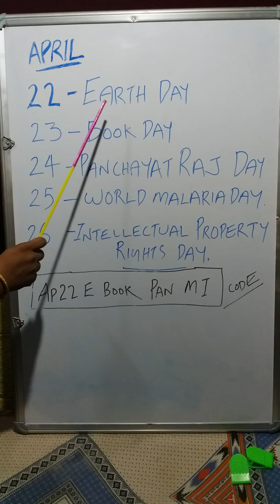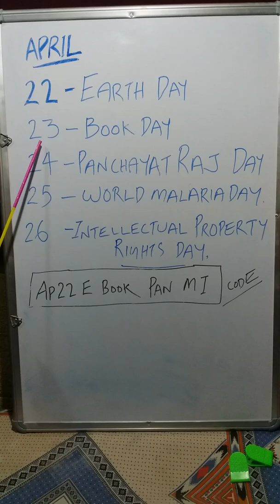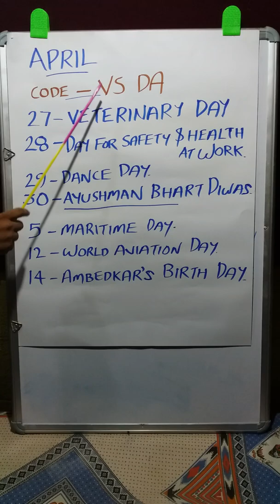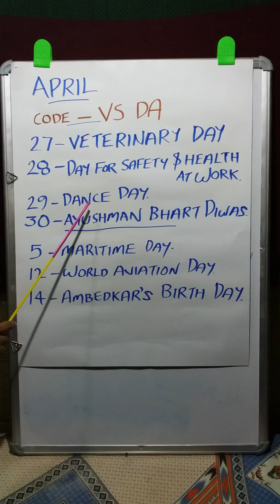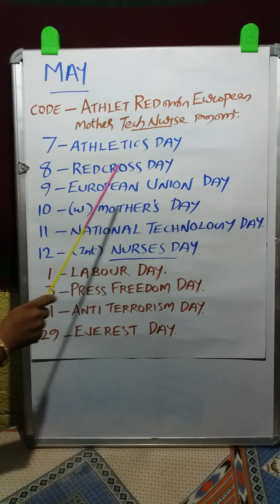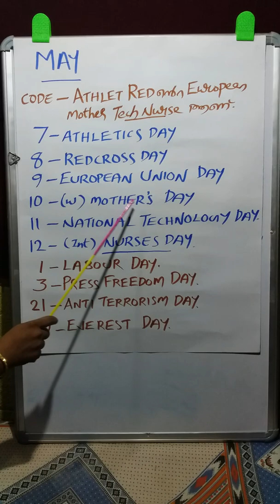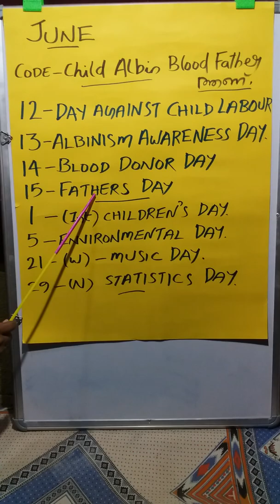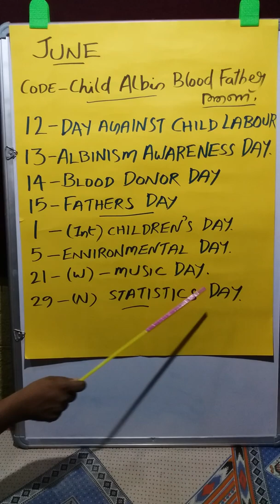National & International Days-- part 2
Days related to April, May ,June